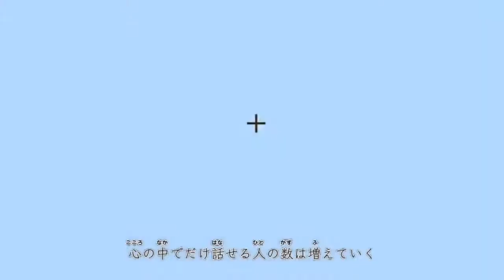【Neggaland】Opening (Newsong Tacica)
Creador original :
#1 MikeAftomExe

Espero les haya gustado, demoré con este vídeo por qué había muy poco material, pero pude terminar ,y espero lo apoyes con un hermoso like uwu ❤️ parodia del Opening 10 Naruto Shippuden

Aquí todos los episodios hasta la fecha : Neggaland

Canales :

#1 MikeAtomExe

#2 MikeAftomPlays

#3 SúperZgamerExe

Letra :

Ah!!!

hizuna merodei de dekita

aisa rerubeki ikimono da
seika ha age rarenakutemo

kokoro ga utatte irukara

Ah!!

doredake tsuyoi ame koe te
aisa rerubeki ikimono ka ?

yakusoku ga mamore nakutemo
kokoroha utatte irukedo

dono doa nokku shite hirake taraii ?
aketara taradokohe muka ttaraii

hitori ja kaerenaikara
Dareka o matte ita dake

kimi ga imaichiban ai tai hito ha dare ?
kokoro no naka dedake hanase hito no

 kazu ha fue teiku dakara

tsuyoku naritakatta tada

bokura mada yomi tari nai monogatari
muriyari owa renai koto waka ttete
daremo mina jibun nomama
tsuyoku naritakattakara

Sinopsis : Neggaland

Serie creada por juan fresh ,la historia nos cuenta las aventuras de juan fresh sus compañeros : Joafreshpro2 Juanfreshpro2 Dragon97x LionYT GonzaleteYT,embarcados en una nueva aventura,el anime tiene pocos capítulos por lo que el futuro es impredecible y cualquier cosa podría pasar , Neggaland